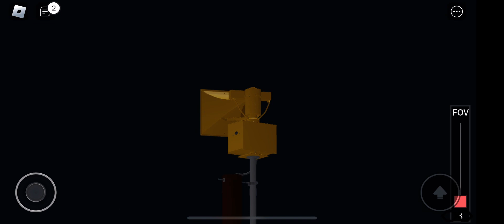Murkury County 4/5 T-1003 Alert, Attack, Alt Wail (very laggy)